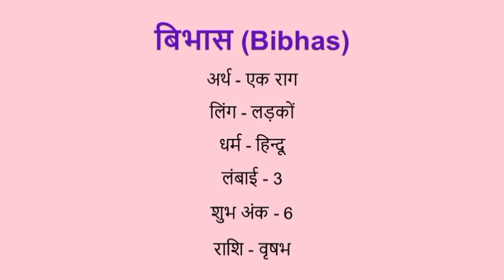Bibhas name meaning in hindi | bibhas naam ka matlab kya hota hai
Bibhas naam ka matlab
Bibhas name meaning in hindi
Bibhas naam mane k